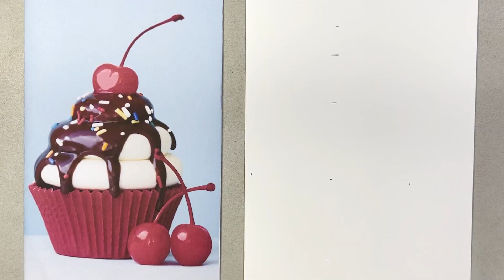色鉛筆 - 木顏色 - 畫櫻桃紙杯蛋糕 - 必學技巧 - 縮時分享 - 輕鬆素描 - 初學者必看 - 你都畫到 - 就係咁簡單 - 完整版可到patreon觀看 [屯藝教室]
訂閱丨屯藝教室